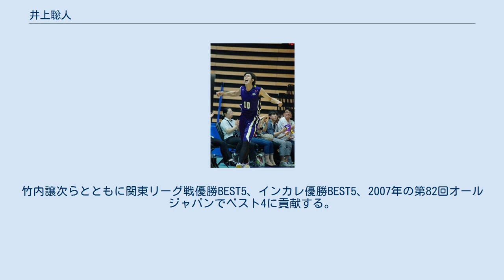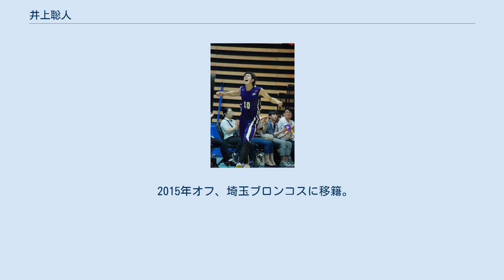井上聡人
井上 聡人（いのうえ あきひと、1984年10月8日 - ）は、東京都出身のバスケットボール選手である。
ポジションはF/C。
竹内世代のひとり。
JBL時代には4チームを渡り歩いたジャーニーマンとして知られる。
 2000年4月、八王子高校に進学。
2年生時の2001年インターハイに出場し、2回戦進出。
同年のウィンターカップではベスト8。
3年生時の2002年インターハイにも出場し、初戦敗退。
 2003年4月東海大学に進学。
竹内譲次らとともに関東リーグ戦優勝BEST5、インカレ優勝BEST5、2007年の第82回オールジャパンでベスト4に貢献する。
この大会日本人得点ランキング1位。
ウィリアム・ジョーンズカップ日本代表。
 2007年、オーエスジーフェニックス東三河(現･浜松・東三河フェニックス)に加入。
同年のユニバーシアードにも出場。
 2008年、トヨタ自動車アルバルクに移籍。
 2009年、レラカムイ北海道に移籍。
東アジア競技大会日本代表に選出されるも怪我で辞退。
 2010年、日立サンロッカーズに移籍。
2シーズンを過ごす。
 2012年に日立を退団。
同年のbjリーグドラフト会議で3球団より1巡目指名され、東京サンレーヴスが交渉権を獲得。
東京では3シーズンを過ごした。
 2015年オフ、埼玉ブロンコスに移籍。
2016年2月、金銭トレードで東京に復帰。